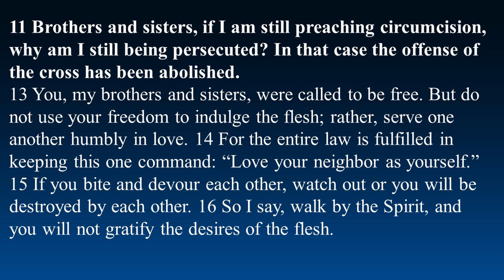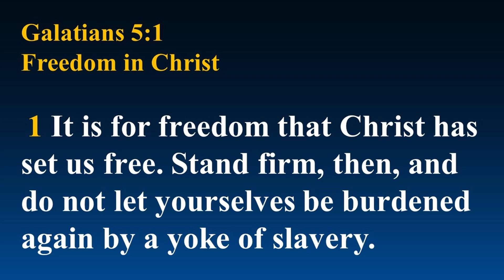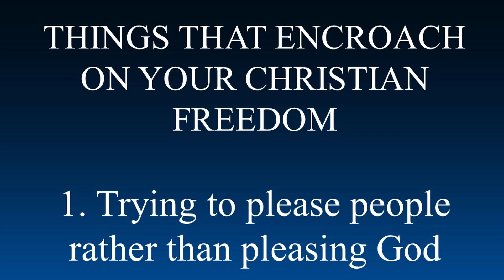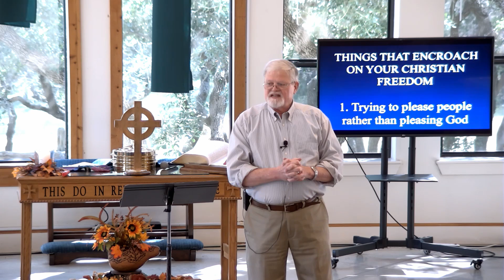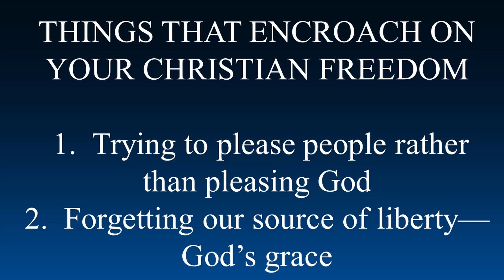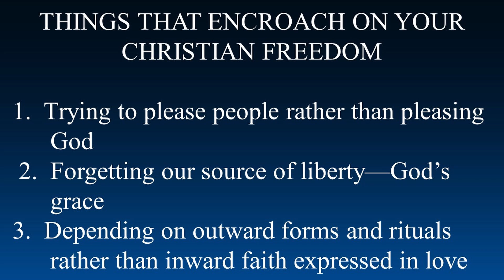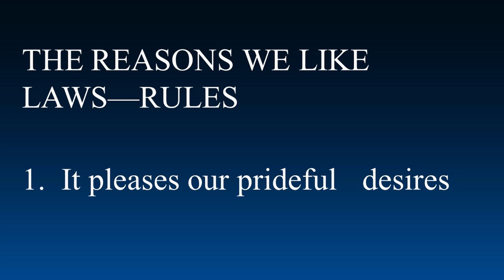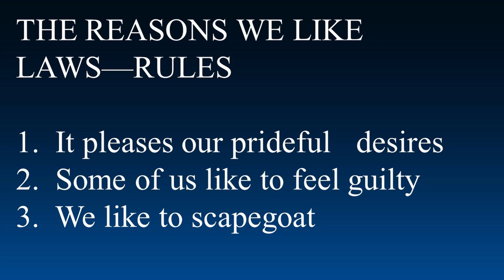Preserving or own Freedom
Come Join Pastor Rick Son as He explains Freedom